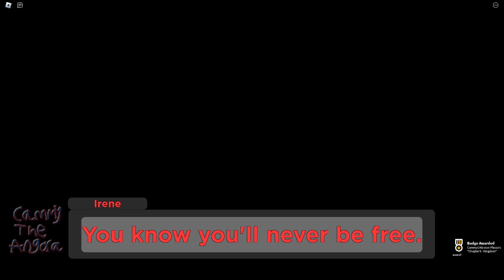Piggy Retrograde Chapter 5 - Kingdom (Antagonist Revealed) | Roblox